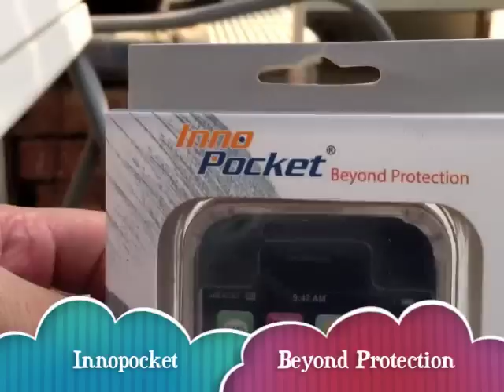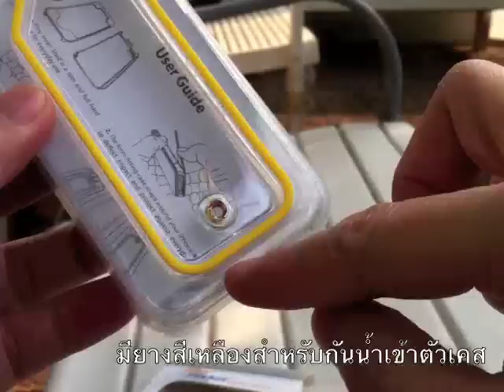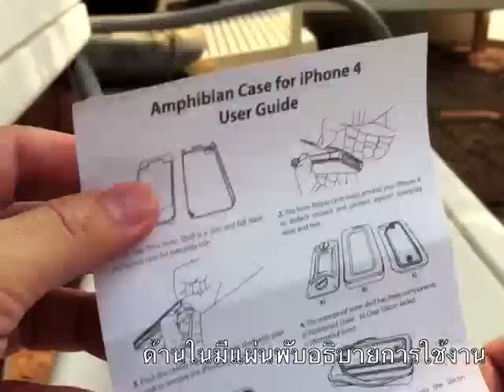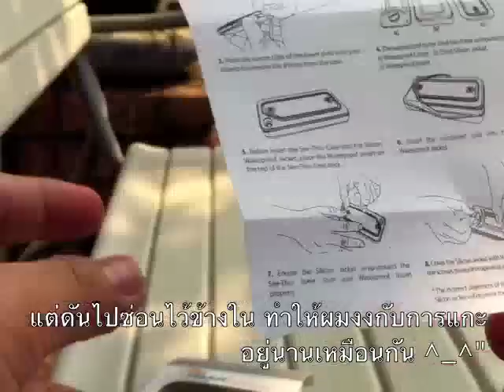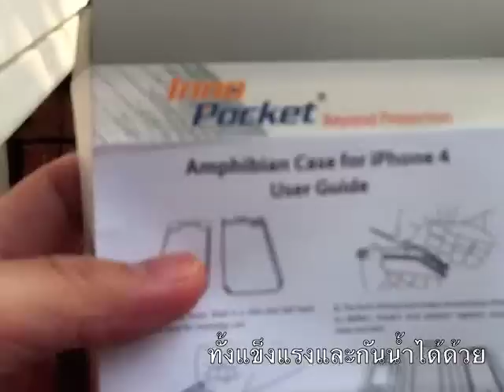Unbox Innopocket Amphibian Waterproof Case for iPhone 4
Unbox Amphibian Waterproof Case for iPhone 4. This is a waterproof case for iPhone 4 from Innopocket. This will only Unbox and the full and extreme review is coming soon.